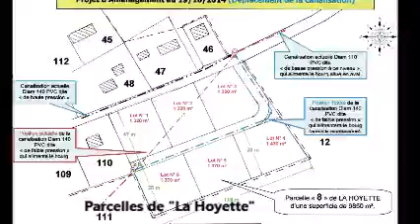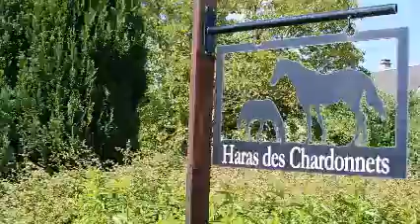PROMOUVOIR ST QUENTIN LES CHARDONNETS - Communauté de